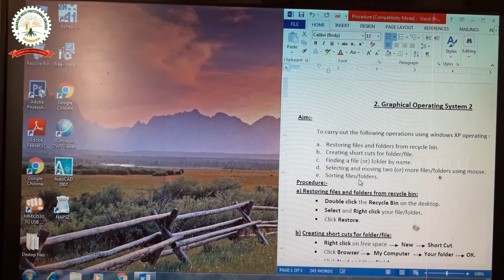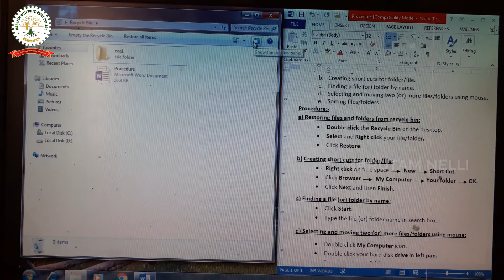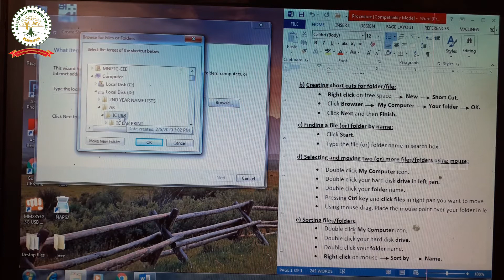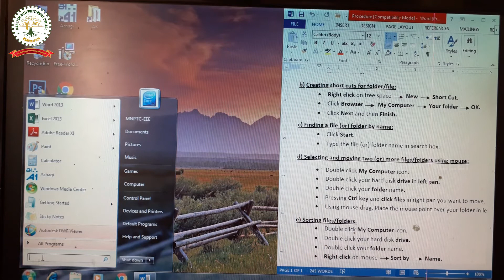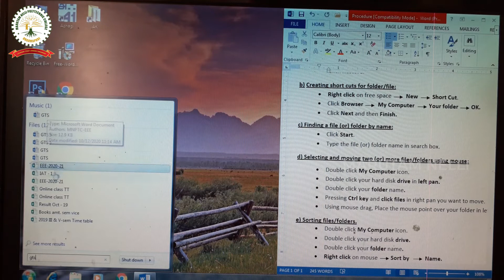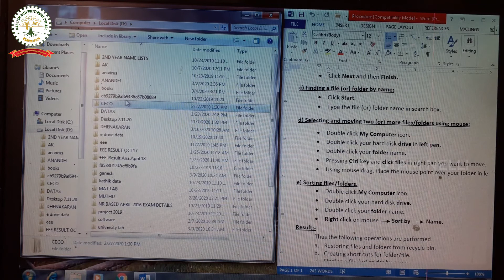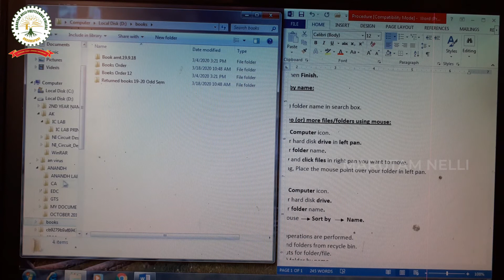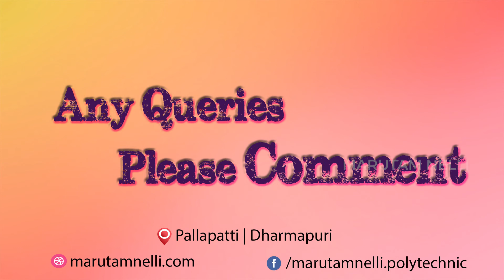Graphical Operating System 2 | Computer Applications Practical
To carry out the following operations using windows XP operating systems.
a. Restoring files and folders from recycle bin.
b. Creating short cuts for folder/file.
c. Finding a file (or) folder by name.
d. Selecting and moving two (or) more files/folders using mouse.
e. Sorting files/folders.